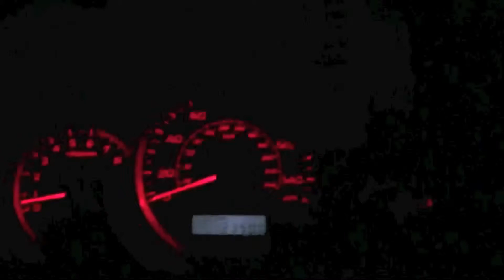Mr Bubbles Bubbles Is Glad to See His Daddy! 7/18/15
Mr. Bubbles is glad to see his Daddy!

I should'a' kept filmin'---as he kept yippin', and--after three attempts--found the correct car, to take his R-I-D-E.